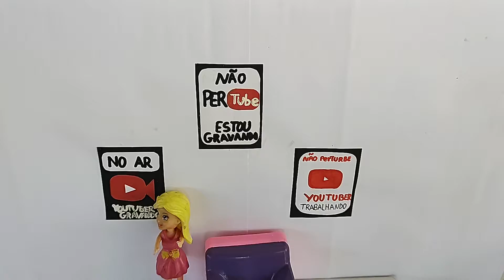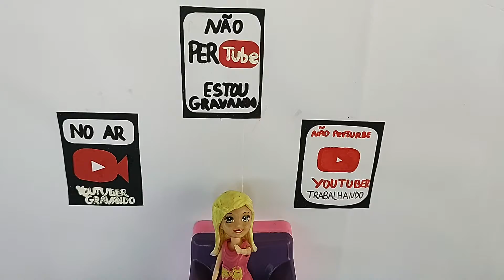COMO A POLLY POCKET ARRUMAROU SUA FESTA 🎈🎂🎉 PARA O YOUTUBE!-YASMIM FERNANDES